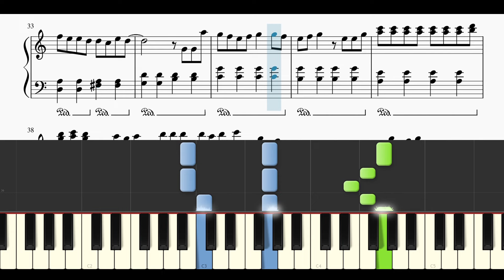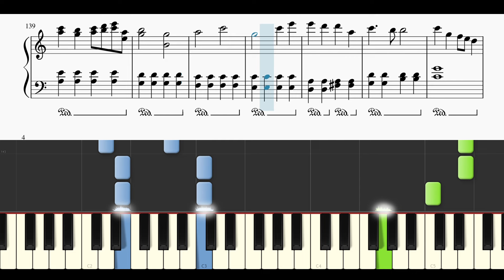【楽譜あり】乃木坂46 / キスの手裏剣【ピアノソロ入門】初心者向け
本家様↓
乃木坂46 OFFICIAL YouTube CHANNEL